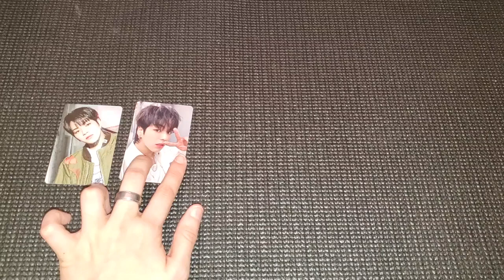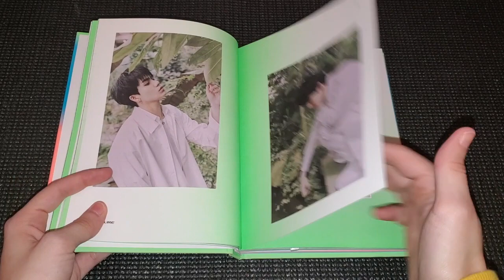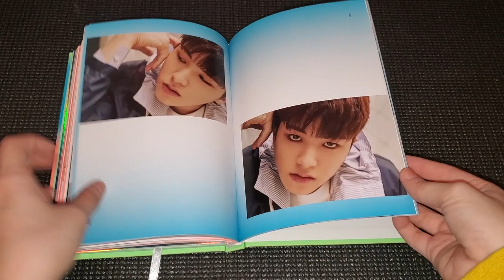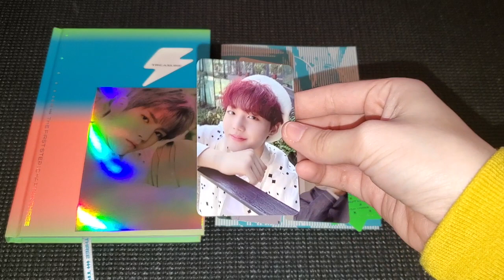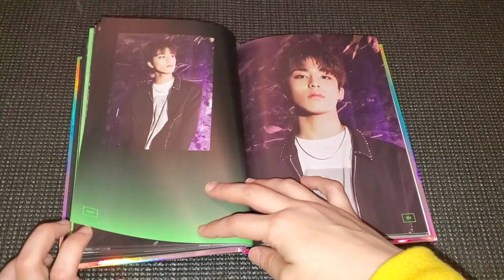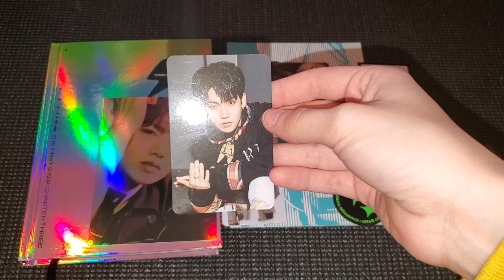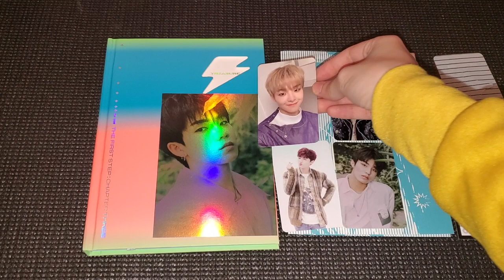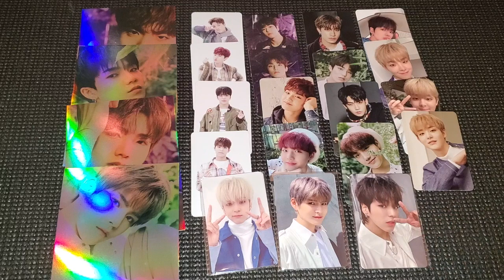Unboxing TREASURE - THE FIRST STEP CHAPTER THREE Single Album(4 copies)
Hey, I got the albums today, and decided that I will have to collect three members! So probably, I will have another video soon unboxing more albums, so wish me luck. I hope you enjoy this video.